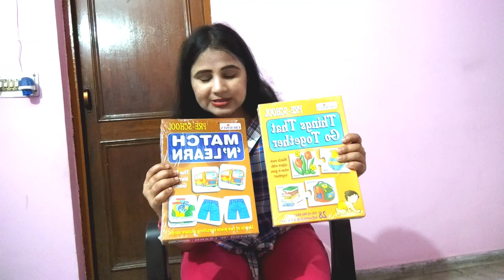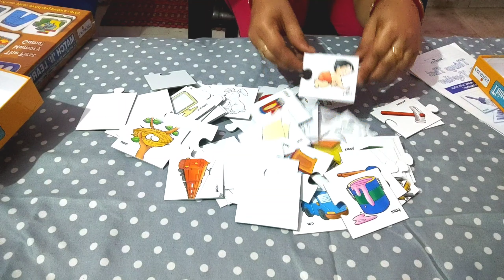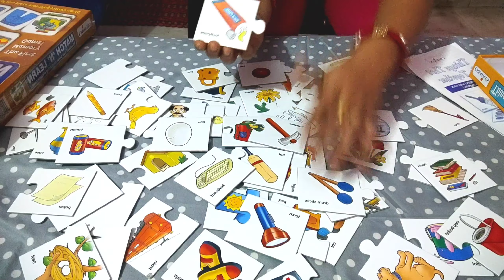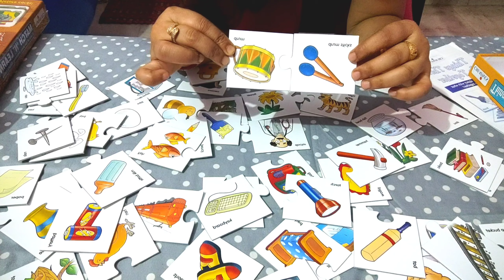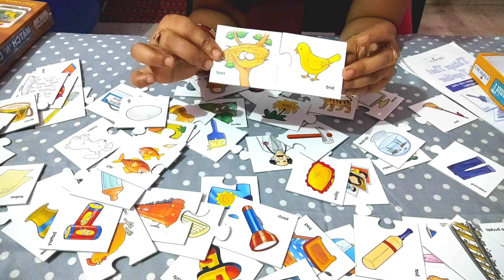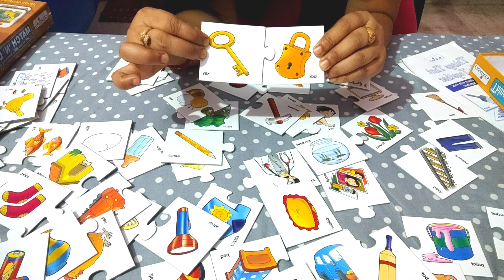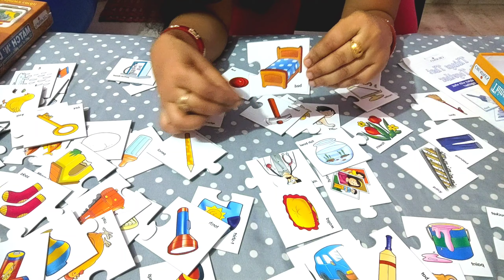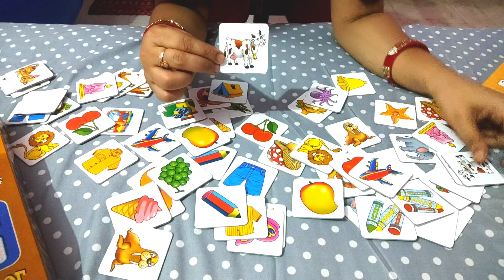How Does a Child's Brain Develop? | BABY & kids Best brain development activities, Concentration gam